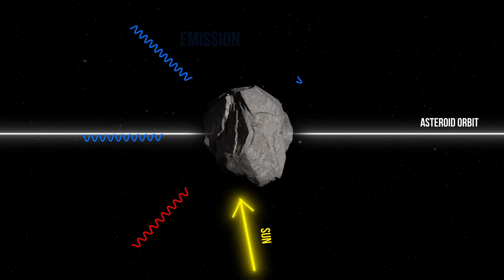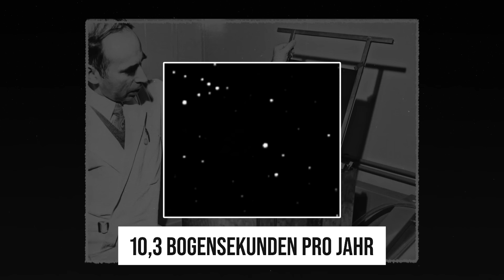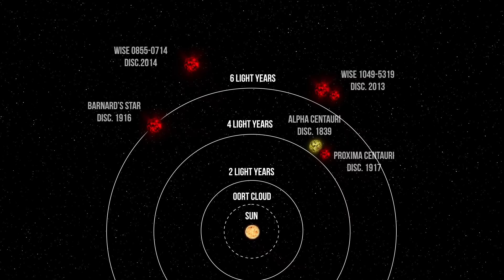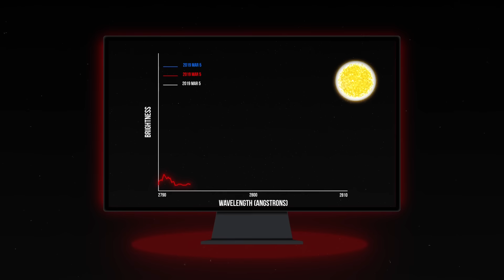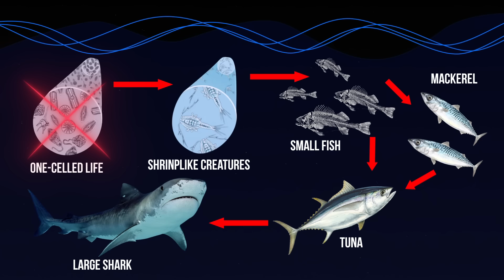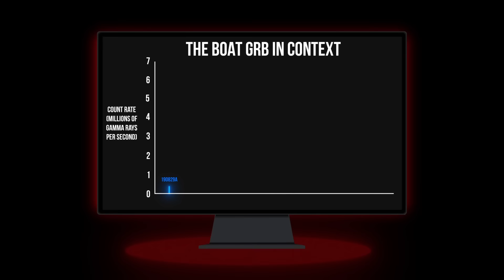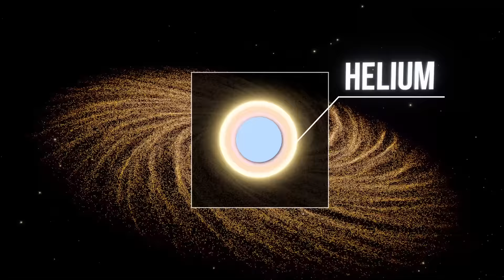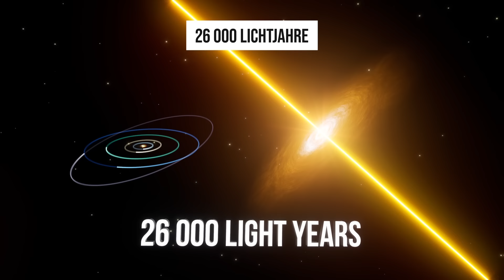Die gefährlichsten Nachbarn des Sonnensystems